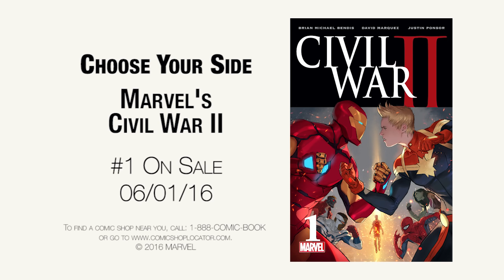Civil War II Covers Come to Life with Artist Kim Jung Gi!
FIGHT! Artist Kim Jung Gi Covers CIVIL WAR II With Epic Black and White Connecting Variants!

 The heroes of the Marvel Universe collide this June – and today Marvel is pleased to present your first look at the epic connecting variant covers for each issue of CIVIL WAR II! Rendered by acclaimed artist Kim Jung Gi – Iron Man, Captain Marvel and the heroes that stand with them engage in all-out battle across these eight connecting black and white covers!

A internationally renowned artist based in South Korea, Kim Jung Gi has become an internet sensation thanks to his ability to visualize an entire drawing before putting pen to paper. Known for his lush black and white illustrations, Kim Jung Gi brings his incredible talents to the Marvel Universe for the first time as he brings to life one of Civil War II’s seismic battles! Plus – look for an exciting behind the scenes video coming soon to see how this incredible piece was brought to life!

Beginning this May with Civil War II #0 and continuing across all 7 issues of the blockbuster event, no fan can afford to miss out on these eight exciting new variants!